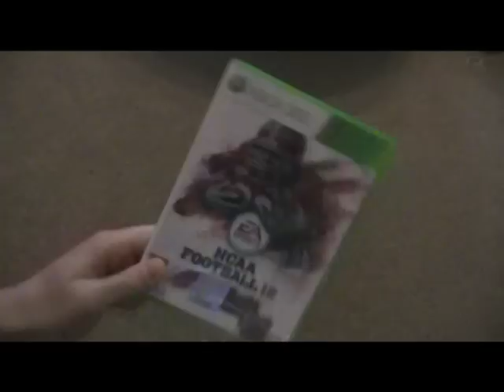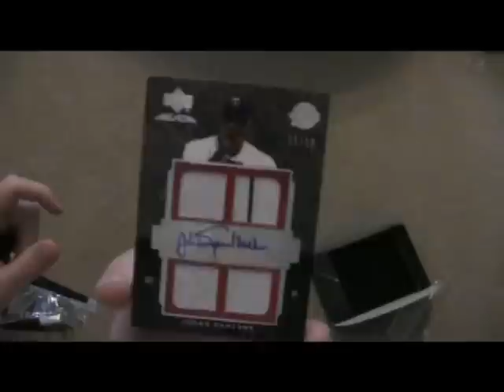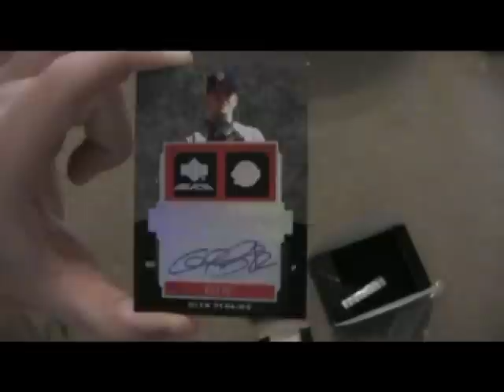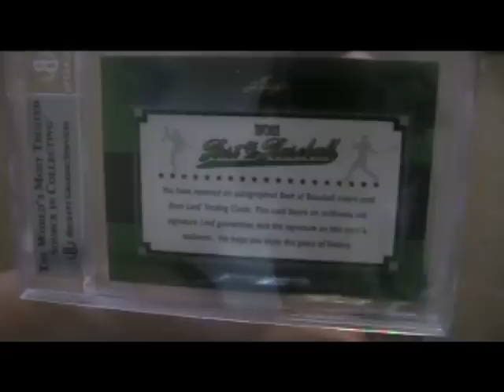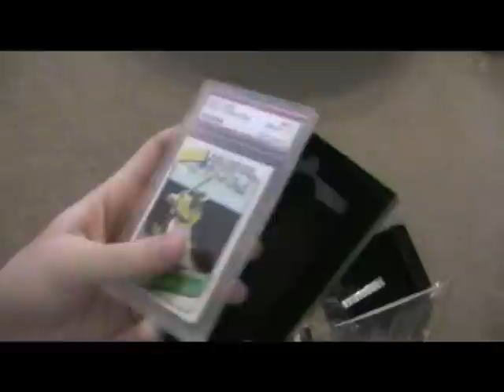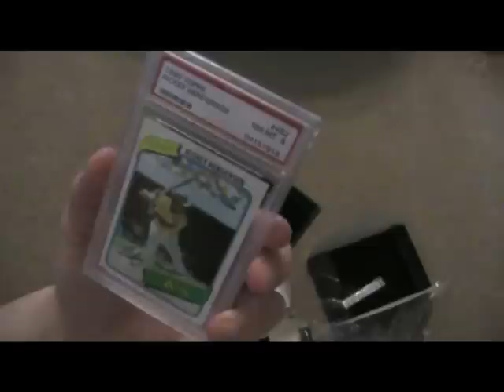BOXES! LEAF 'Best of' & UD BLACK & EA SPORTS - PC MOJO!!! *see desc.*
GUESS WHAT I PULL, LOL - THIS WAS FILMED BEFORE I WENT TO THE NATIONALS AND IS ABOUT A MONTH OR SO OLD MAYBE?  SICK CARDS, FIGURED I'D SHARE - EVERY CARD SHOWN WAS ALREADY TRADED OR GIVEN AWAY AT THE NATIONAL CARD CONVENTION IN CHICAGO EXCEPT FOR THE OBVIOUS CARD :)